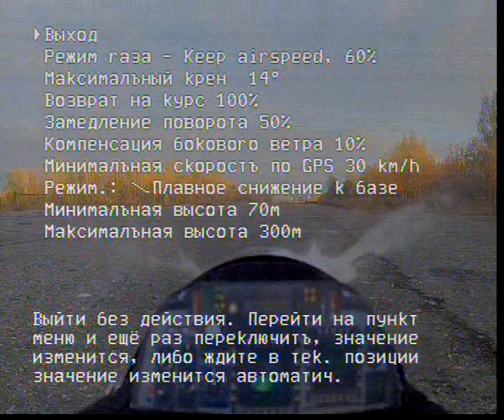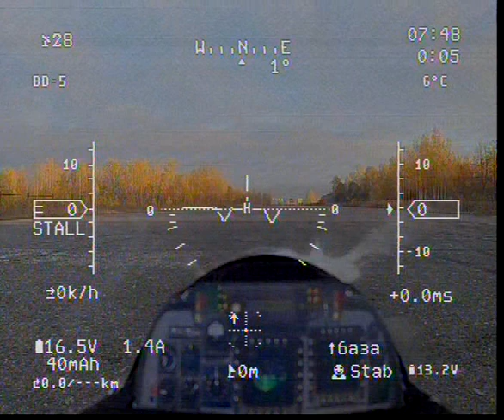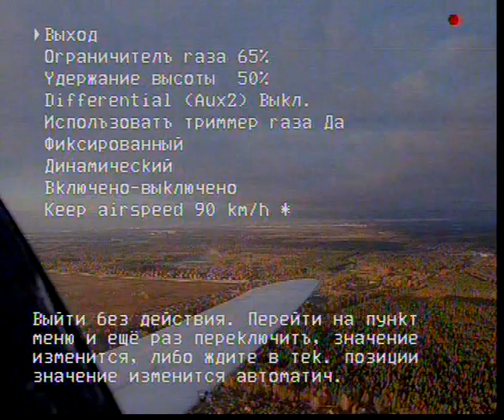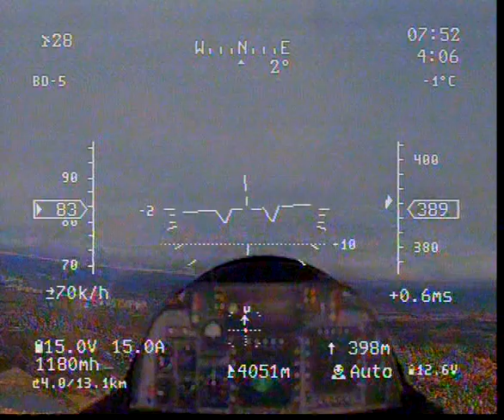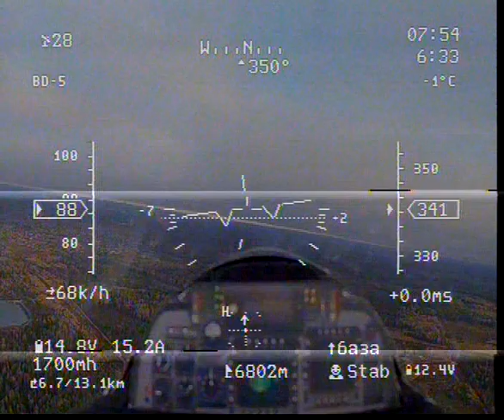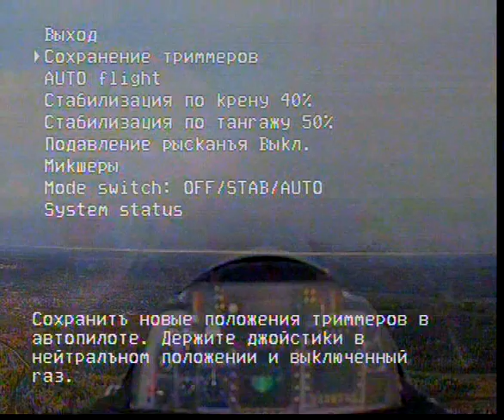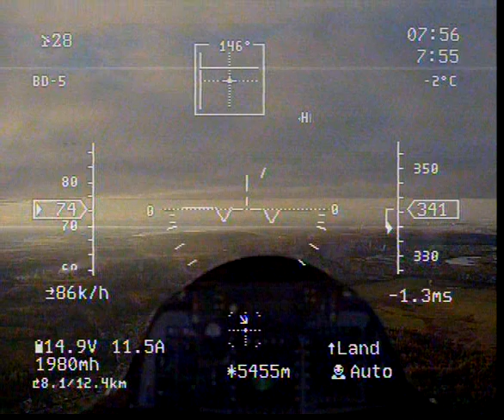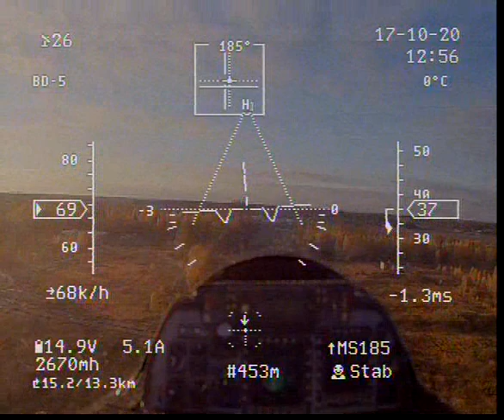2 test airspeed